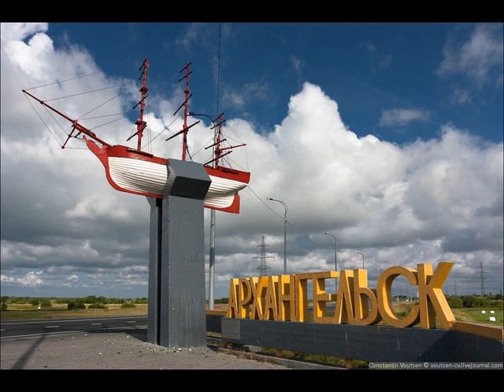Новый Архангельск - New Arkhangelsk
На Нашем канале, множество видео-открыток со всеми городами России...